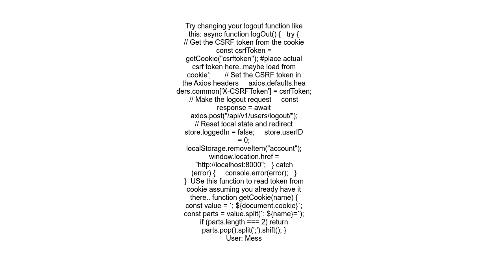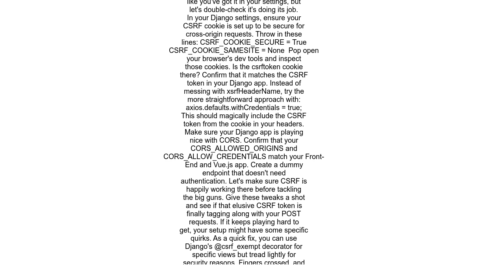Get request to API works fine Post request return a CSRF token missing but it&#39;s there